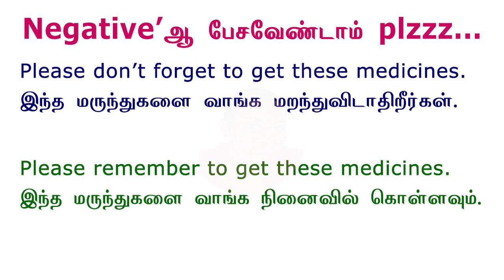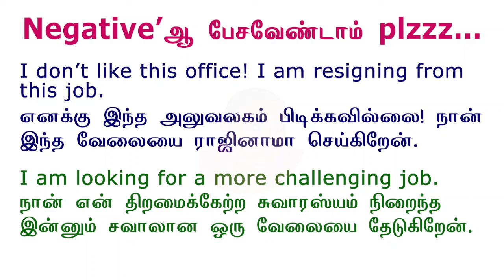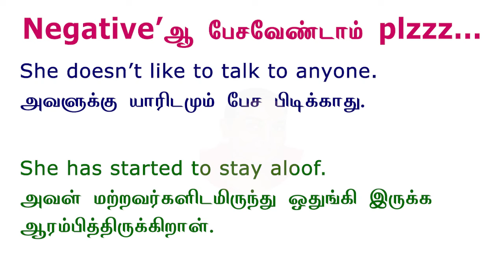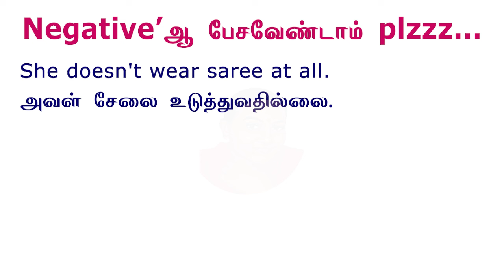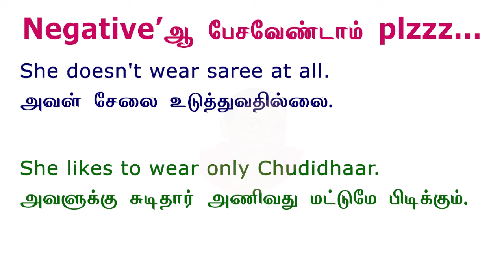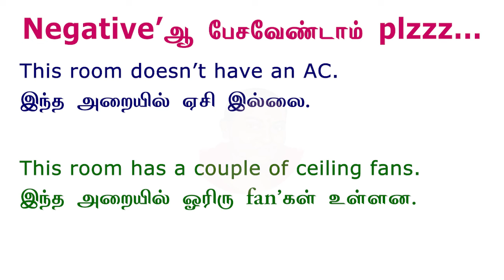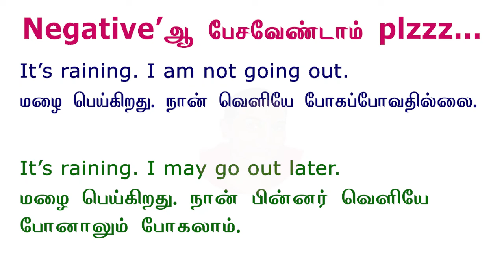How To Speak Positively | Improve Speaking Skills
Speaking positively enhances mental health, relationships, and confidence. It boosts motivation, physical health, and problem-solving skills while attracting success and creating a positive environment. Positivity inspires others, fosters resilience, and cultivates a supportive atmosphere. Because of these, I have given a list of positive alternatives that can replace negative sentences. These sentences will make a constructive approach to communication, focusing on positivity and encouragement rather than negativity.
In case of any doubts, you are requested to put them in the comments section.